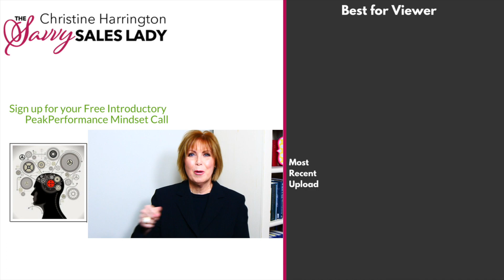Are You Asking the Right Sales Questions I YouTube Sales Coach I Sales Training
The 21st-century salesperson knows (if they are worth their salt) sales is about asking questions and listening to what the buyer has to say. With that said, listening is key but it’s not the only key to build trust with the buyer. Here is an important way to build trust and it will differentiate yourself from the competitors…..Get out of your rut of asking the same questions during your sales appointment. Watch to learn 7 Unanticipated questions to ask a prospect.

On Christine's Channel, I discuss how to leverage personal development in order to increase sales and success in life. Spread my message, and change lives.

HIRE ME.